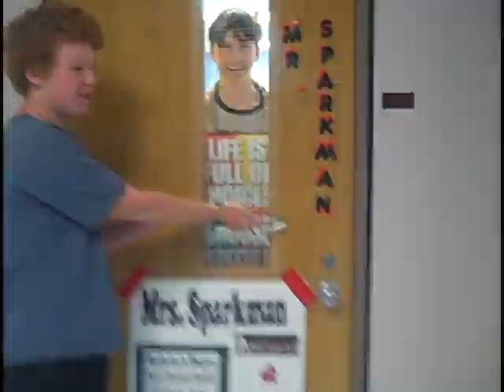Que hay en la sala de clases?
Austin Moyers, Eden Montavlo, Jake McMillan, Devon Allen and Jarett the Freshman perform the great Spanish hit "Que hay en la sala de clases?" for their Spanish class at Shallowater High School.